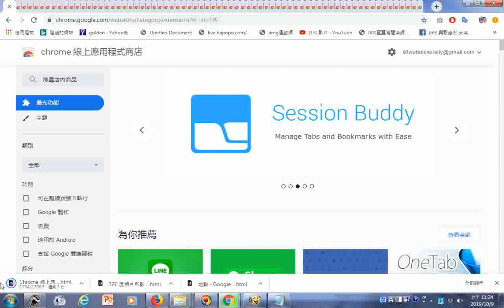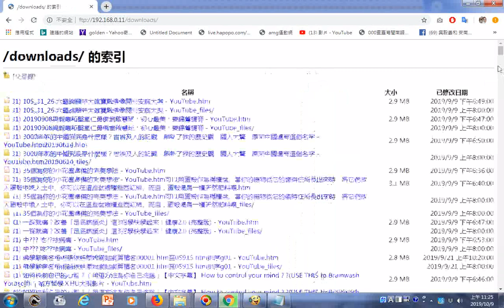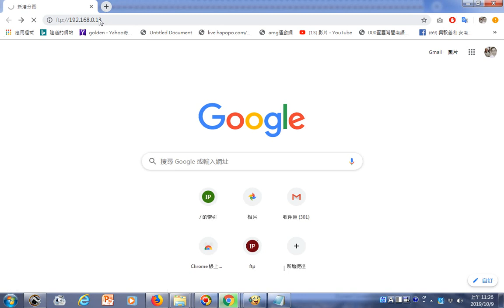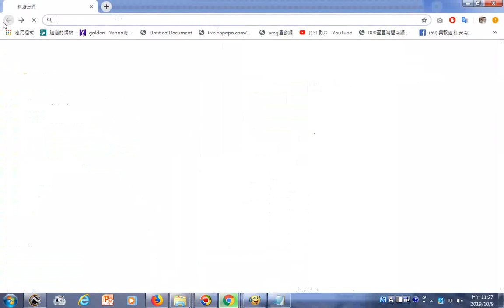FTP超快速連結是從Google首頁提供的IP右斜線的索引綠色圓圖進入的會自動偵測網址但是要先開啟FTP程式，另有相似的超連結選項IP ftp咖啡色圓圖 使用FTP可快速下載很多影音圖文資源例如佛教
下載分享資源的網址(請自行複製，然後貼到上方網址欄): ftp://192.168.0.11/   有求孔孟聖道三寶心法就不枉費今生來世間。世間財世間用--生不帶來，死不帶去，或是給以後不相識的人用，但是得三寶心法卻能帶著走，在世能逢凶化吉、躲劫避難、改變命運，壽終能超生了死，離苦得樂，智者切莫入寶山而空手回。